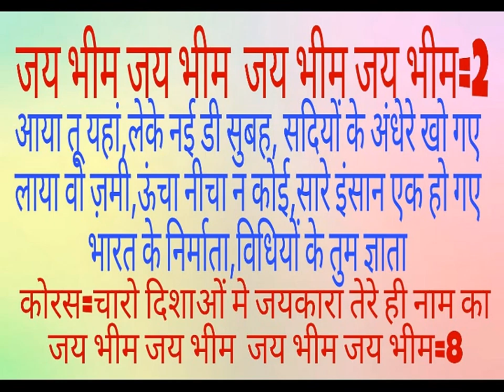BHARAT KE NIRMATA DUKHIYUN KE -- SONG WITH LYRICS BY ADV SUSHIL KUMAR